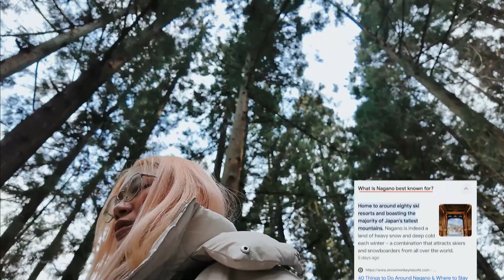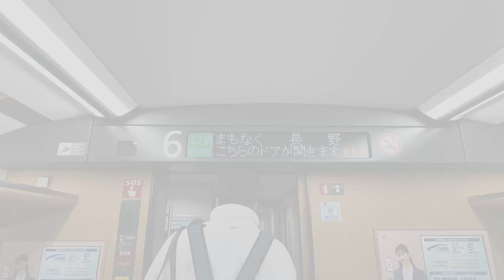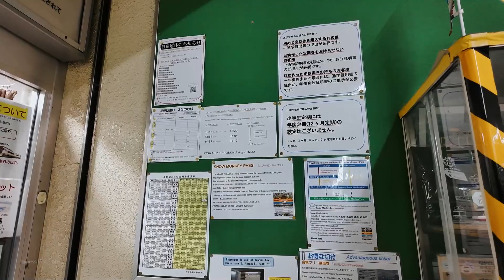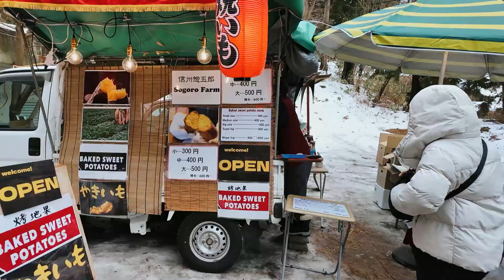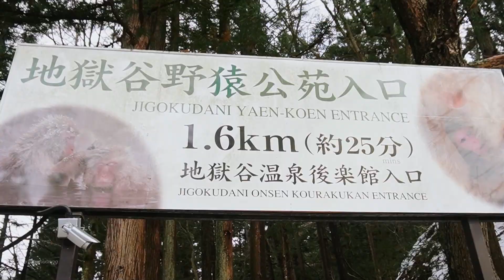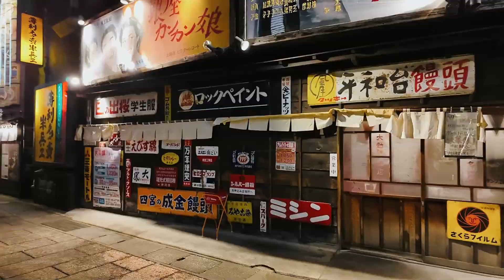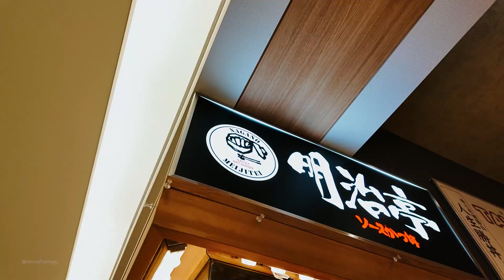Travel Guide to Japanese Snow Monkey Park (Jigokudani Yaen Koen) | Japan vlog 🇯🇵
The way we ended up here is because a few months before we planned our Japan trip, I saw a reel of monkeys bathing in the onsen one day. I sent it to Linardo and told him, "I want to go here!" He looked for a way and realized that we could pass Nagano during our travel from Kyoto to Tokyo.

So, he went ahead and planned the trip, and here we are. It truly feels like a dream to see each of our bucket list items checked off. 🥹

Links to support our travel journey to keep going 🫶🏻
(You can redeem it now and use it anytime you’re shopping with KLOOK.)

0:00 Intro
1:04 Welcome to Nagano
2:44 Let’s go to Snow Monkey Park
10:06 Trying Nagano traditional food